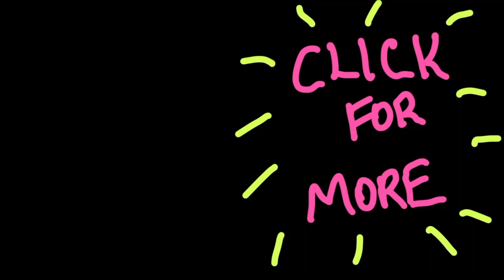I'm selling some of my favorite KORG synths - here's why!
It's time to move on from some of my hardware synthesizers and I want to tell you why I feel that way.  Also, check the background - Skeletor is nodding in agreement!

Background track is Slow Burn from my Modern Magpies EP.